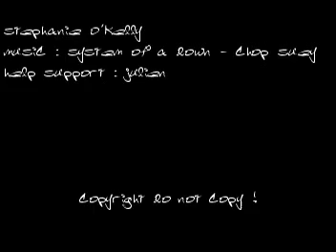stephanie o'kelly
myself in pictures